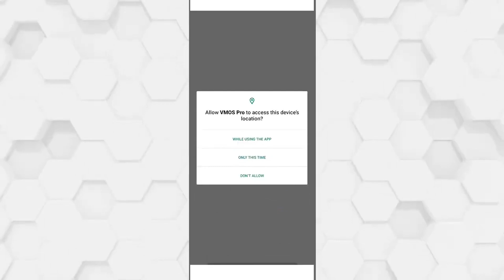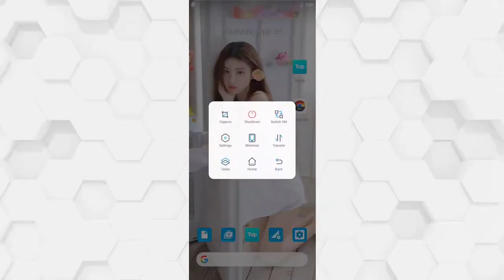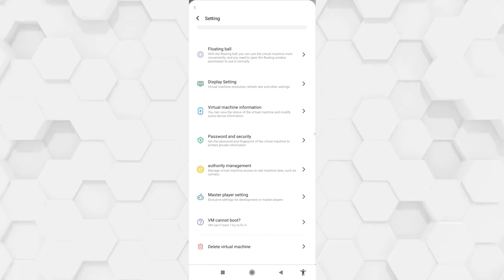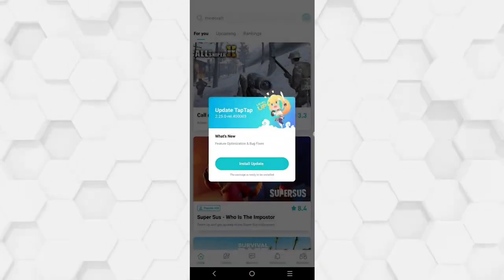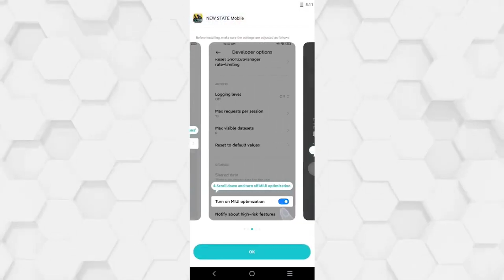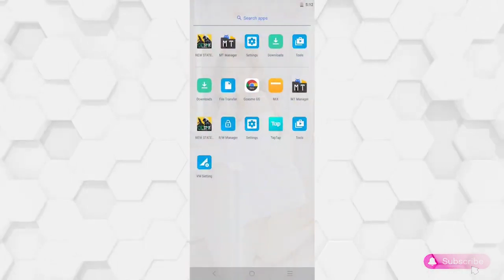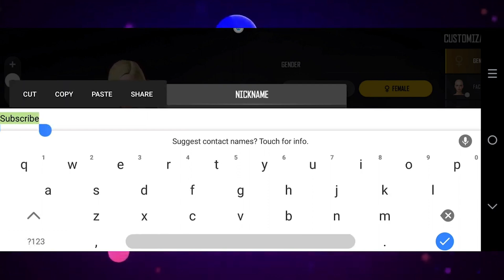VMOS Pro Global | Soria OS V1 64Bit ROM | VIP ROM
This Video shows about VMOS Custom ROM called SoriaOS which can play pubg mobile, cod mobile. Fully customize your ROM on Android to virtualize it VMOS Pro is a Virtual Android System for android devices that allows us to use 2 device systems in a single phone. It is also great for playing games like PUBG, Free Fire, and others, offering a more stable performance for users with lower-spec devices.

Capabilities with VMOS Pro 1.0.1 Higher

if you're premium membership level of all user of our channel, then you will get file without any barriers.

~         | Loop background |
▪ White Abstract Video Corporate Background [Video]
▪ Video provided by DL Stock Footage.

▪ Fluid lava lamp Background [Video]
▪ Video provided by Gam Ol.